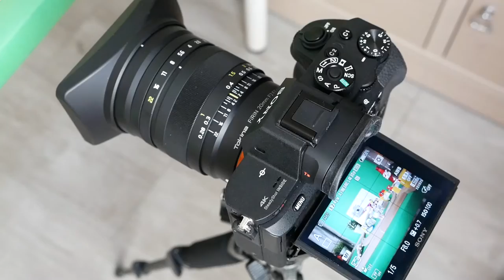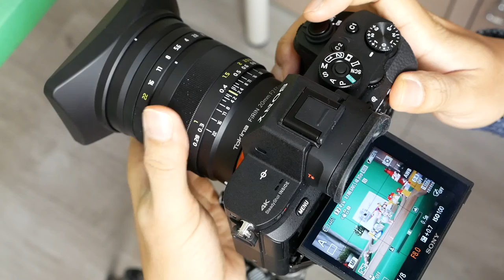Tokina FíRIN 20mm F2 FE MF MF A Control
*팝코넷에서 Tokina FíRIN 20mm F2 FE MF 렌즈로 촬영한 신제품 기능 테스트 영상 모음 채널입니다.